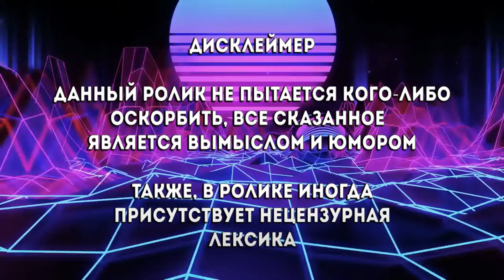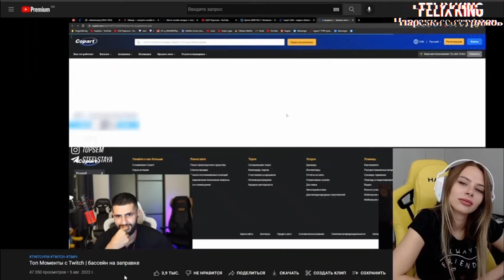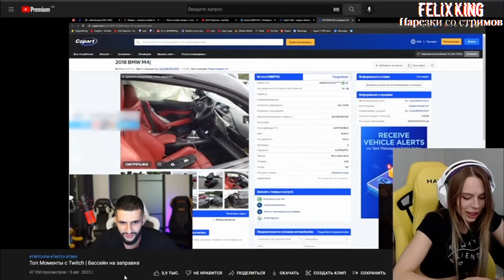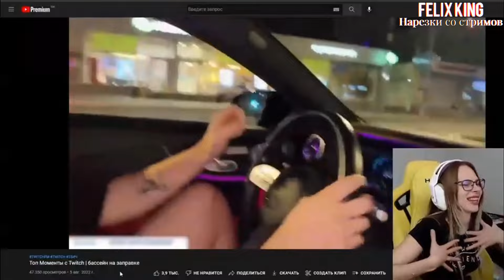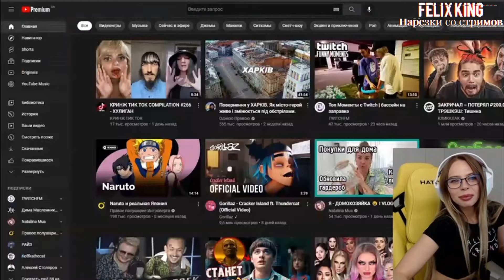Михалина смотрит Топ Моменты с Twitch | бассейн на заправке , реакция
Оригинал видео :
►ПО ПОВОДУ Рекламы , Предложений , Вопросов ,
Обращаться сюда :